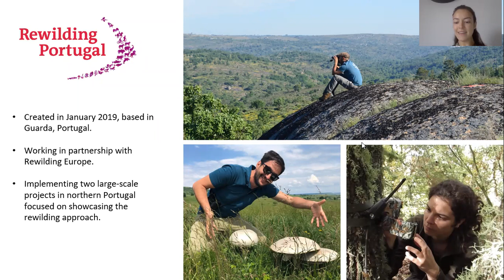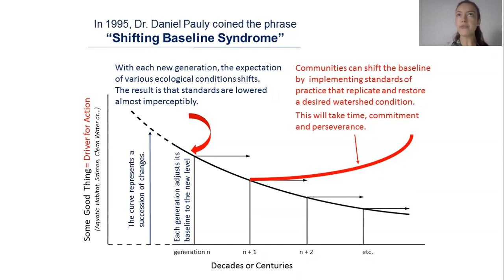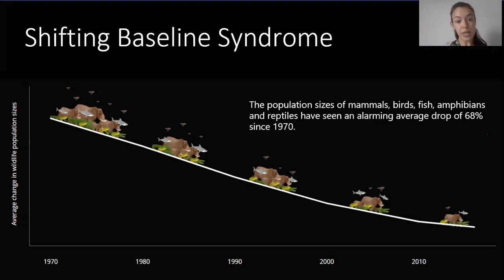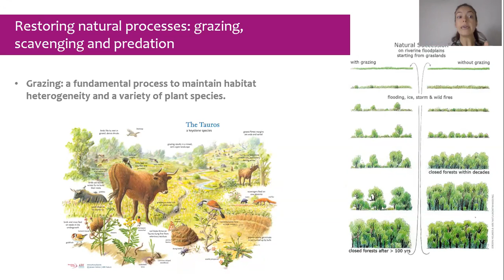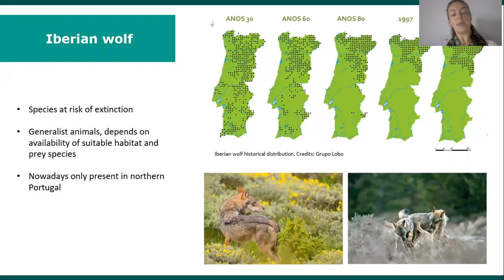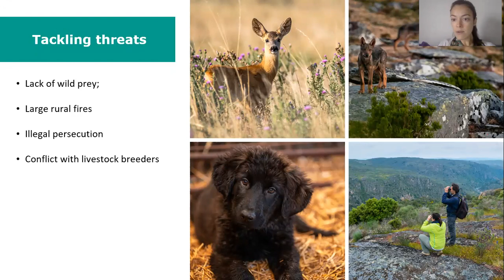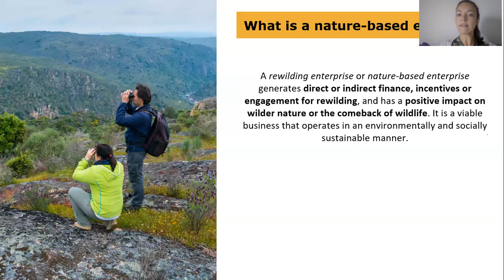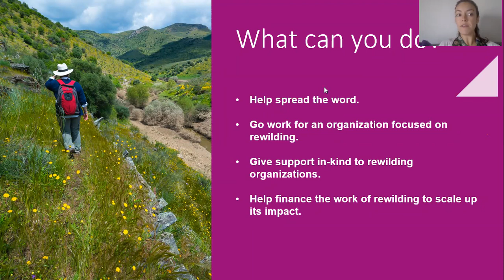Rewilding: A New Global Approach to Nature Conservation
"Rewilding is a new pragmatic and progressive approach to nature conservation which focuses on restoring complete trophic chains and functional natural processes to degraded landscapes. Unlike other more traditional conservation approaches, it also has a strong focus on developing nature-based economies that support the protection of nature and ensure long-term sustainable economic development to the areas in which it is applied. Rewilding is therefore not just an ecological approach but also a socioeconomic solution to the sustainable development of large landscapes across the world. How can we scale up and speed up rewilding efforts to half the loss of biodiversity and bioabundance across the world?"